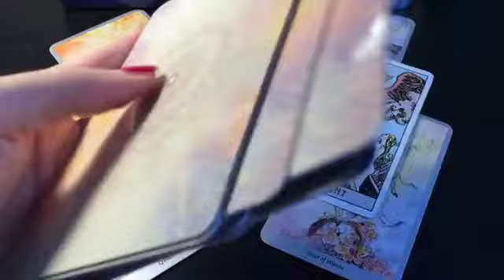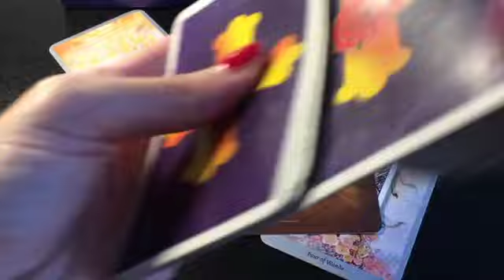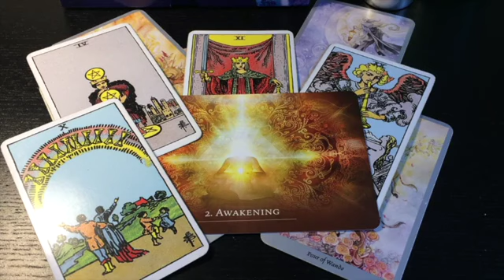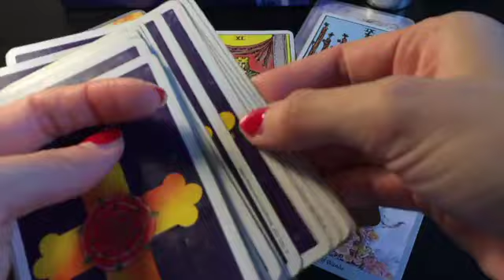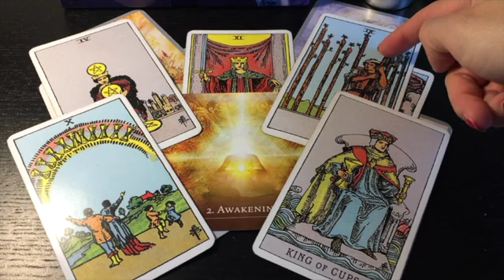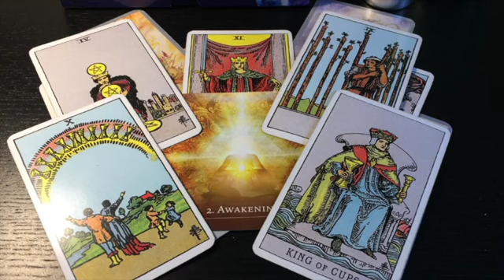AQUARIUS! THIS WILL BLOW YOUR SOCKS OFF AQUA, WOW!🌙 🖤✨1-3 DECEMBER 2023 WEEKEND TAROT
☃️ 1-3 DECEMBER 2023 WEEKEND TAROT